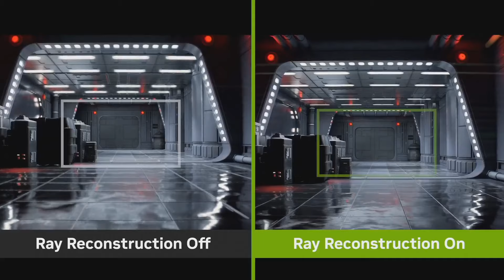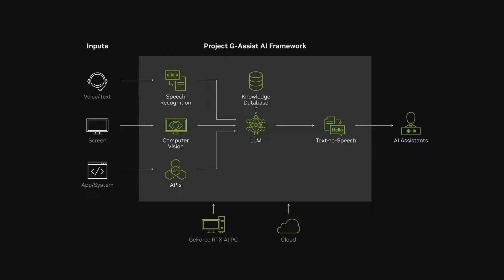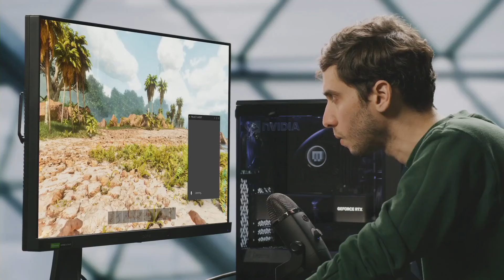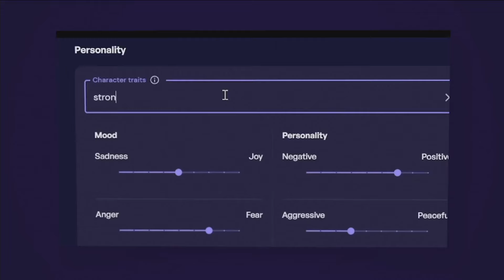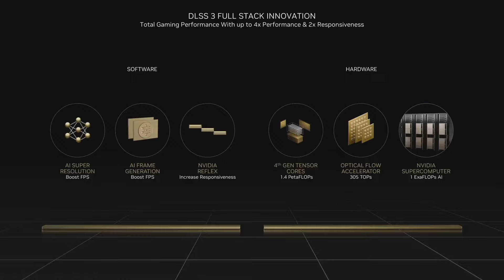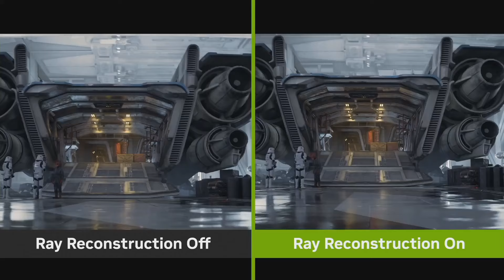How Nvidia's Tech Is Powering the Future of PC Gaming | IGN Live 2024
Presented by Nvidia

PC gaming is thriving in ways we originally never thought possible. From AI enhancements for video game NPCs, DLSS upscaling, and even G-Assist, Nvidia is always searching for new ways to improve the games we play. In this special IGN Live interview, IGN's own Rachel Weber chats with Digital Foundry and Nvidia to discuss the exciting enhancements video games are currently experiencing right now, as well as dreaming about what could be coming in the future!